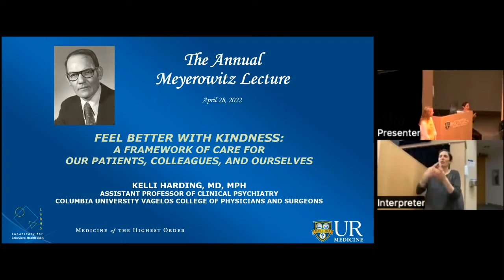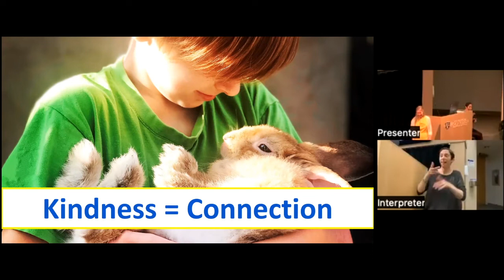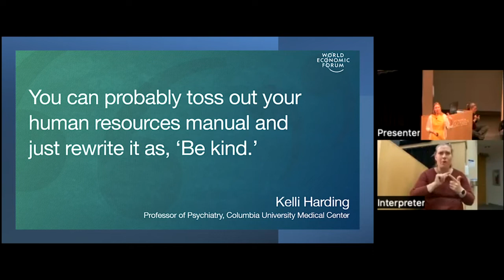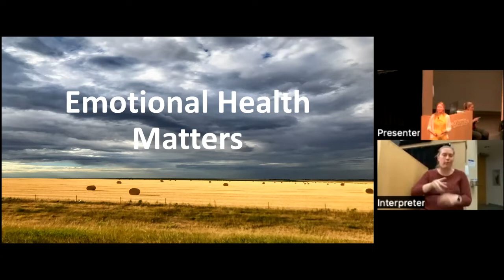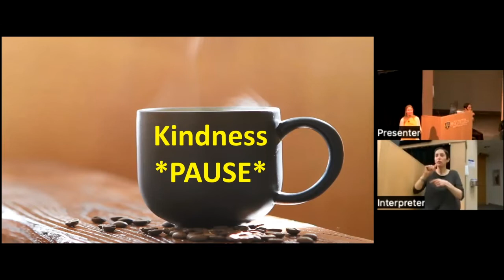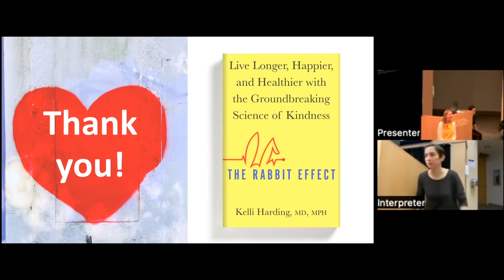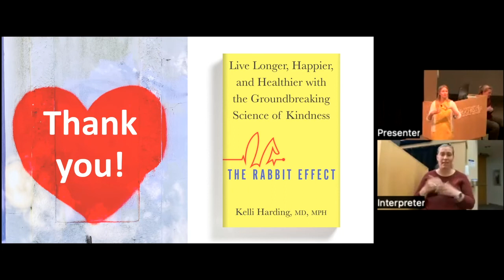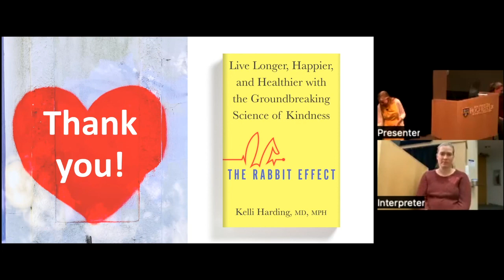4-28-2022 Meyerowitz Lecture | Kelli Harding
Feel Better With Kindness:  A Framework of Care for our Patients, Colleagues, and Ourselves

Speaker: Kelli Harding, MD, MPH, Columbia University